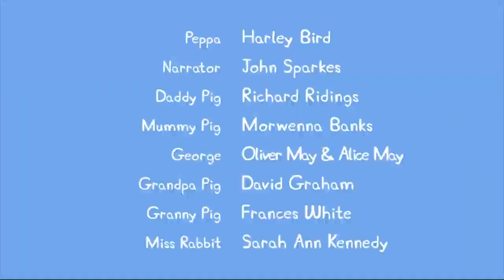Свинка Пеппа на русском все серии подряд | Празднование с пиратами! | Мультики